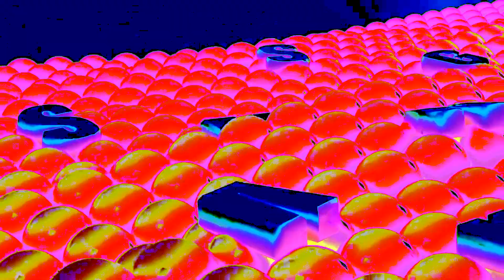Samsung Logo Balls In 4ormulator V14